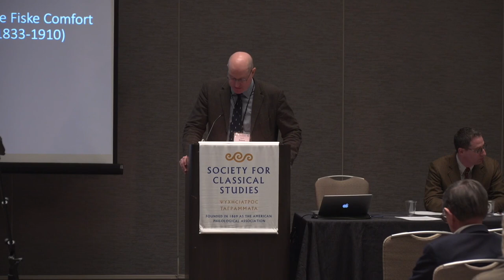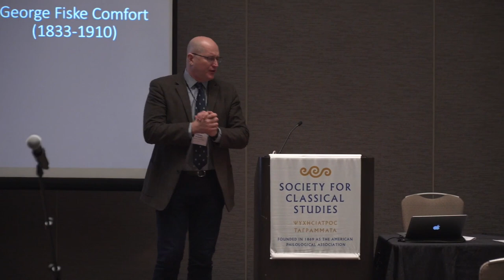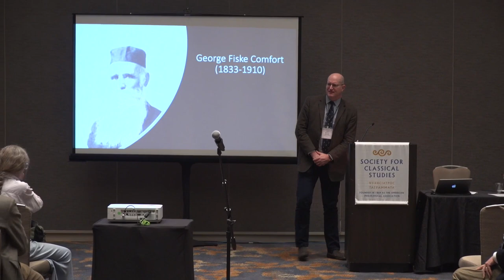SCS Annual Meeting (2019): "From APA to SCS" - Ward Briggs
At around timestamp 22:30 of this video a transition skips over some of the speech of Prof. Briggs. This omission contained a factual error about member Revilo P. Oliver, naming him as an official representative of SCS although he did not hold appointed or elected office at the time of WCC's creation according to organizational records available to staff.